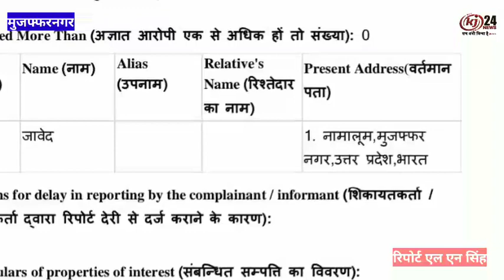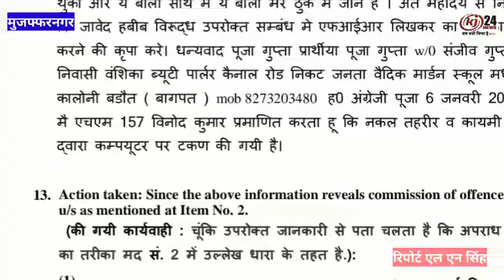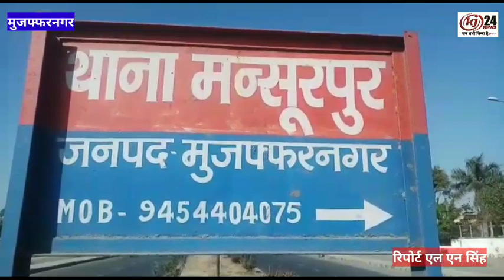हेयर स्टाइलिश जावेद हबीब पर मुकदमा दर्ज